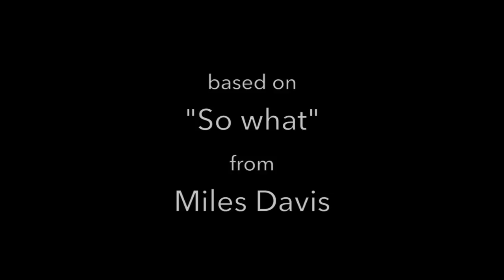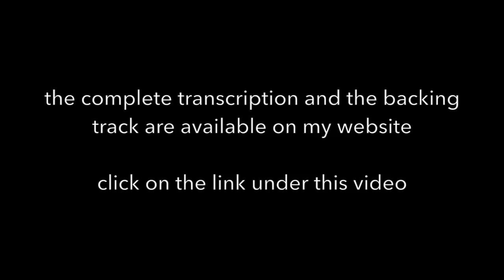So what, so funky - George Benson Style Improvisation with Tabs - Achim Kohl - Jazz Guitar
my own version of "so what" from Miles Davis, If you want to play a transcription of this solo, go